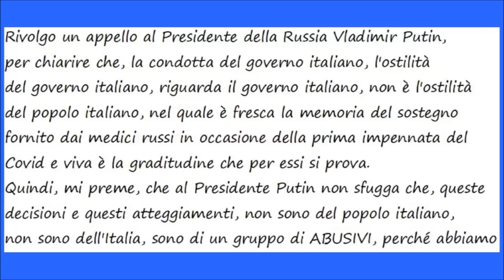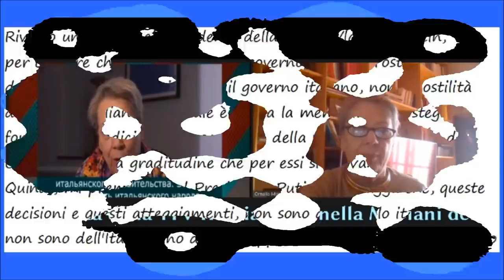Ornella Mariani intervistata da una tv russa !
Il 14 marzo 2022 ho realizzato un video nel quale ho
letto la lettera aperta a firma di Ornella Mariani
indirizzata a Vladimir Putin tratta da un video che la scrittrice stessa
ha caricato sul suo canale Youtube. Se non l'avete ancora guardato
vi invito a farlo. Nella missiva la Mariani ha preso le distanze
da Draghi e dal suo entourage in merito ai provvedimenti adottati sul
conflitto russo-ucraino ed ha fatto presente al presidente
russo, che gli italiani (almeno la maggioranza) non la pensa come lui.
1tv Russia è venuta a conoscenza di questa lettera aperta e l'ha contattata.

Ascoltiamo, ora, l'audio dell'intervista andata in onda il 28 Marzo 2022.
L'ho ripulito un po' dai rumori di sottofondo.
Buon ascolto!

La pandemia non esiste:

Mimar